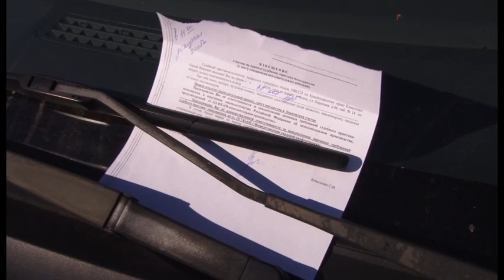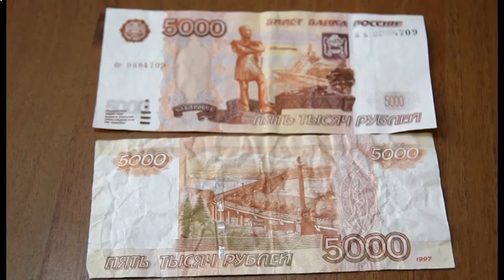Новости "Анапа Регион" от 13 июля 2016 года